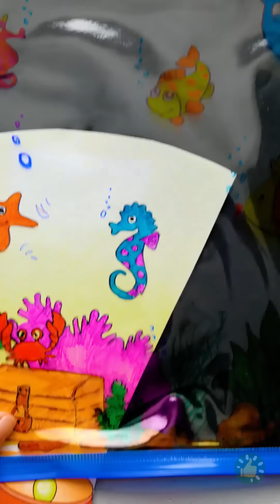دليل الأم الذكية || حيل مبتكرة للآباء والأمهات المبدعين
الطوابع الزمنية:

00:00 ألوان غير ضارة صالحة للأكل

01:38 اللعب خلال أكل وجبة خفيفة

01:55 اصنع بنفسك أقلام تلوين صالحة للأكل

03:00 خدعة السروال

03:13 طفل مزعج ينتظر دوره

04:07 حيل وخدع ذكية لرعاية الأطفال